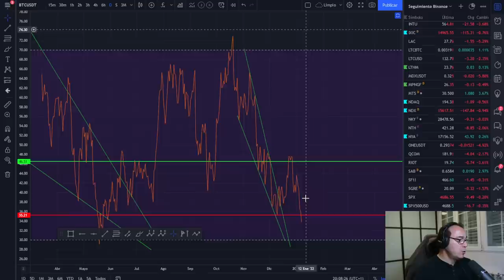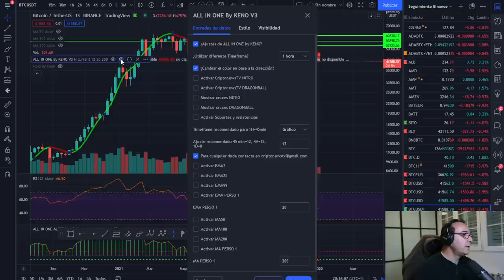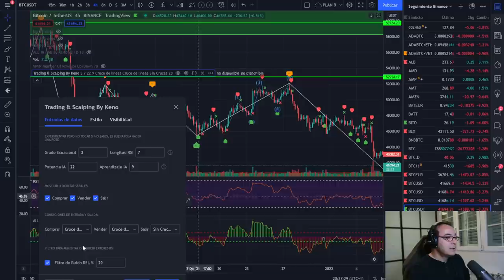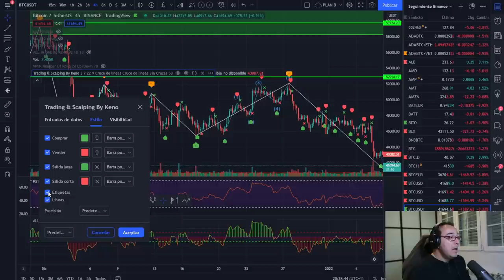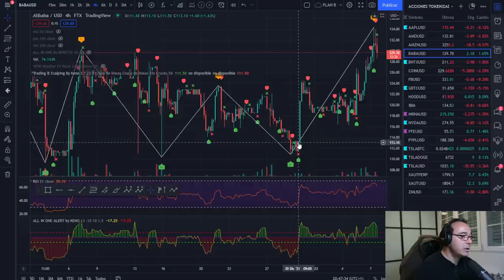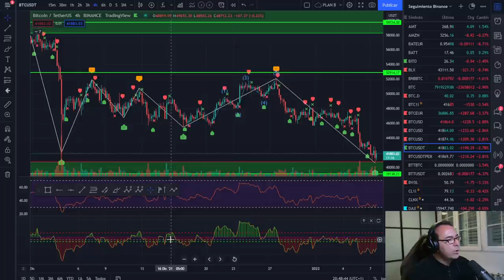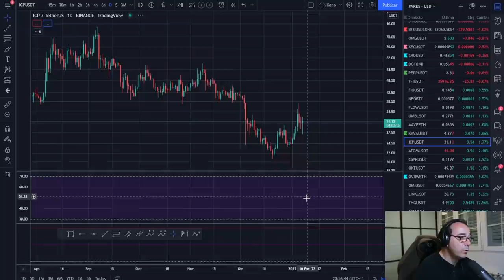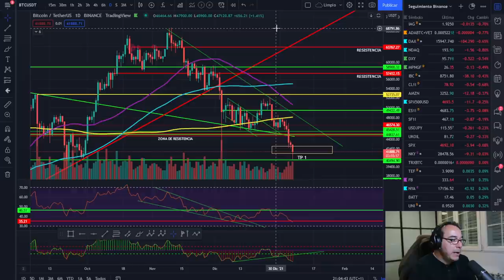🚀 BITCOIN 💵💵💵💵 ¡YA ESTÁ AQUÍ! 💵💵💵💵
LECTURAS RECOMENDADAS:
EL MEJOR SOBRE BITCOIN Y BLOCKCHAIN FÁCIL DE ENTENDER: